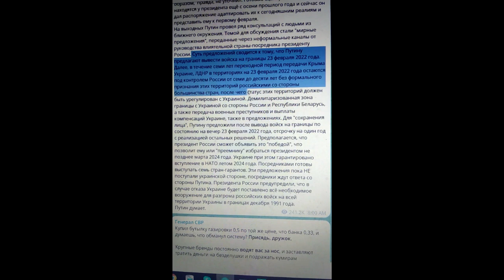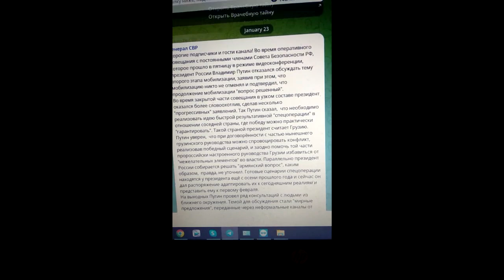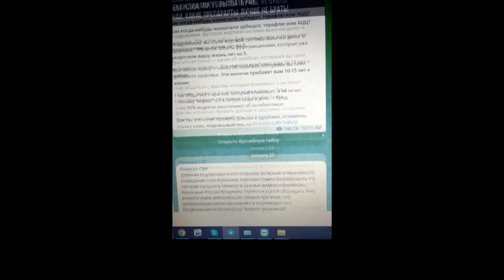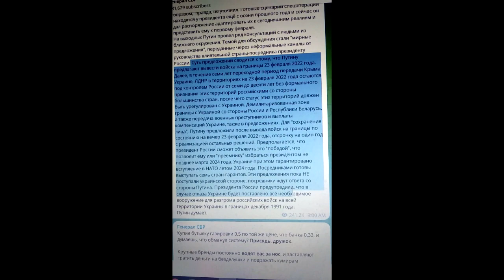Peace Proposals.Taikos pasiūlymai.Мирные предложения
00:00 - 04:20 President V.Putin received peace proposals to end war in Ukraine.
04:21 - 09:22 Prezidentas V.Putinas gavo taikos pasiūlymus pabaigti karą Ukrainoje.
09:23 - 14:17 Президент В.Путин получил мирные предложения по окончанию войны в Украине.